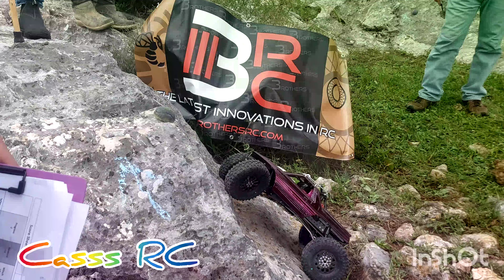תחרות זחלנים קלאס 3 comp class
תחרות זחלנים קלאס 3 ומקצה ספורט
ביער בן שמן
חלק ראשון מתוך 3
Class 3 comp and Sport class
At Yaar Ben Shemen Israel